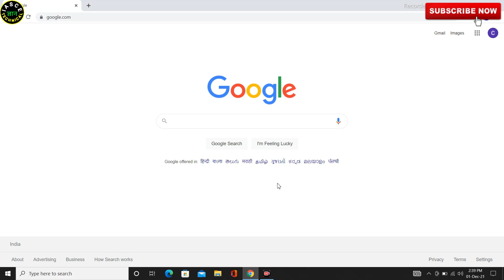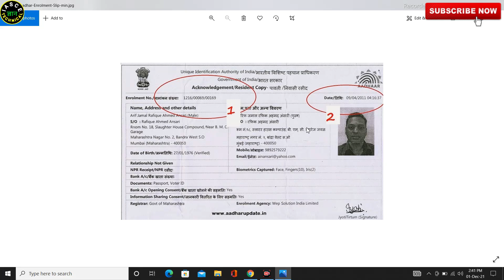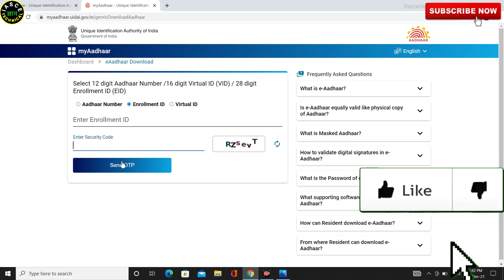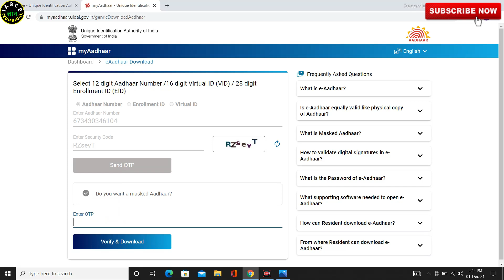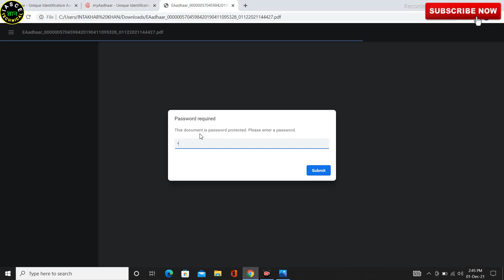Enrollment ID Se Aadhar Card Kaise Download Kare | New Portal 2021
Dosto is video me mene apko btaya hai ki kaise Aap apne aadhar card ko enrollment id se download kar sakte hai bahut hi Aasani se dosto agar apke pass aadhar no nhi hai apke pass aadhar card ki slip hai or aap apne aadhar card ko download karna chahte hai to dosto is video me mene pura process bataya hai ki kaise aap download kar sakte hai bahut hi Aasani se dosto video ko last tak dekhe agar video pasand aye to like, share or subscribe 🔔 zaroor kare 🙏😊

Searching Keyword 👇👇

how to download Aadhar card from Indore mein number,
download Aadhar card from enrollment number,
enrollment number se Aadhar card download kaise karen,
enrollment number se Aadhar Card kaise download karte hain,
enrollment number se Aadhar card nikalna, Aadhar card download karne ka Sahi tarika,
enrollment number se Aadhar Card Kaise nikale,